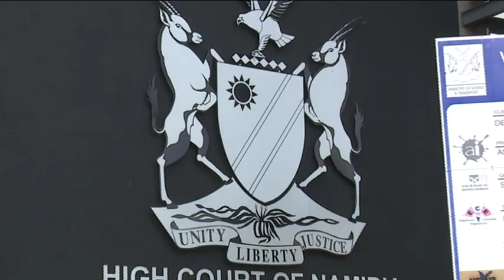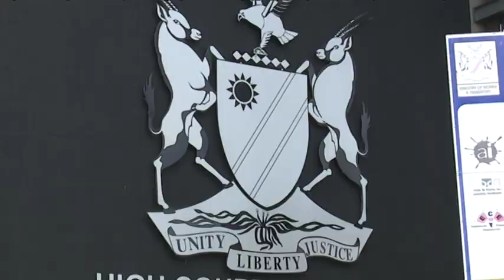First Lady Geingos sues IPC Deputy National General-Secretary for defamation and false allegations